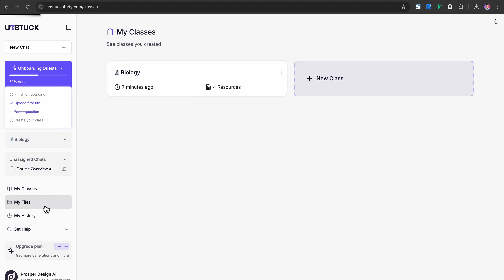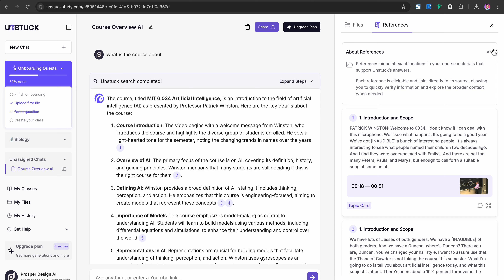unstuckstudy com AI tool